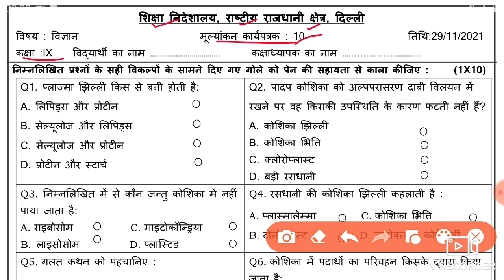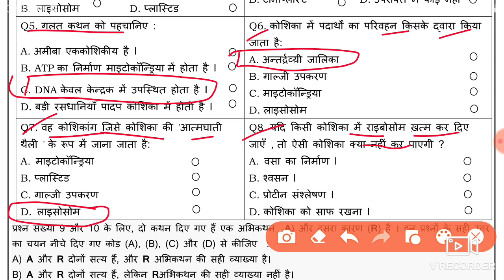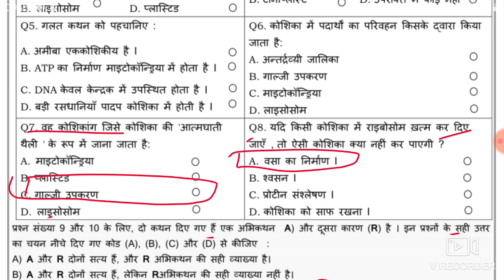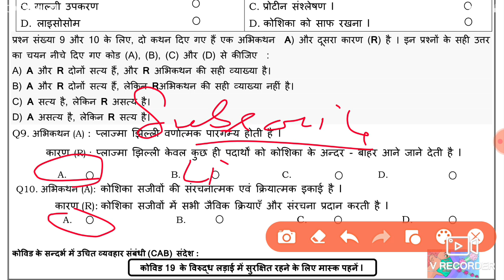Science Assessment Worksheet 10 Class 9(29/11/21)hindi Medium/Assessment Worksheet 10 Science Class9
Science Assessment Worksheet 10 Class 9 (29/11/2021) hindi Medium,Assessment Worksheet 10 Science Class 9 , Assessment Worksheet Science 10,

 Assessment worksheet Science 10 class 9,
 Science Assessment worksheet 10 class 9,
class 9 Science Assessment worksheet 10 hindi medium,
 29 November Science Assessment worksheet 10 class 9,
  Science Assessment work sheet 10 class 9 hindi medium,
class 9 Assessment worksheet Science 10 hindi,
Science worksheet 10 class 9,
Science worksheet Assessment 10 class 9,

 29 November Assessment worksheet 10,
worksheet 10 Assessment science class 9 hindi Medium ,
aaj ki Worksheet 10 Assessment hindi medium,
aaj ki class 9 Assessment Worksheet 10,
29 November class 9 Assessment Worksheet 10,
29 November Worksheet 10 class 9 hindi medium,
 Assessment Worksheet 10 Science ,
29 November worksheet 10 Science ,

 Science Worksheet Assessment 10,
Assessment worksheet 10 class 9 hindi medium,
29 November Assessment aaj ki worksheet 10,
 Science class 9 worksheet 10 hindi medium,
 29 November Science worksheet 10 class 9,
9 class Assessment Science worksheet 10,
 today class Science 10 worksheet hindi medium,
Assessment aaj ki worksheet 10 hindi medium,
 aaj ki Science ki worksheet 10 class 9,  Assessment worksheet 10 class 9 doe,
 29 November worksheet 10,
doe Assessment worksheet hindi medium 10,
29 November today worksheet science ,

🤗🤗🤗Thanku🤗🤗🤗